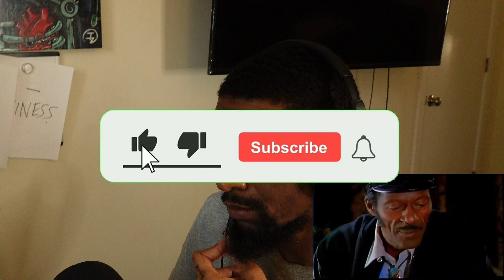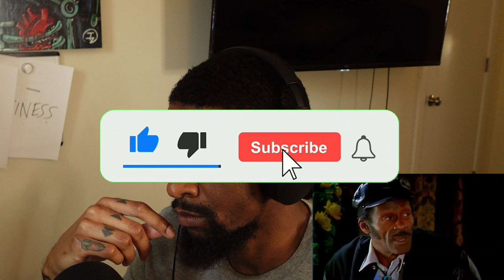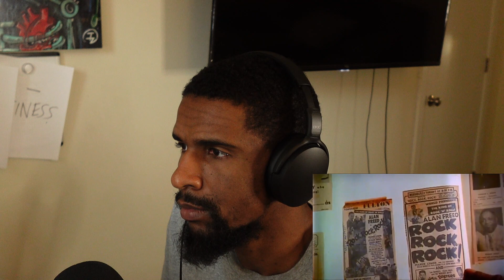First Time Hearing Chuck Berry - Johhny B Goode | His Final Interview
Mixing Services email KingGreatnessProductions - gmail

This is a reaction video used to educated and give my feedback on the song and Artists.